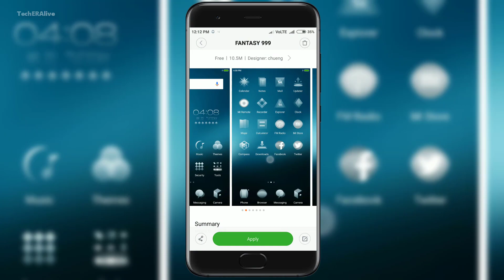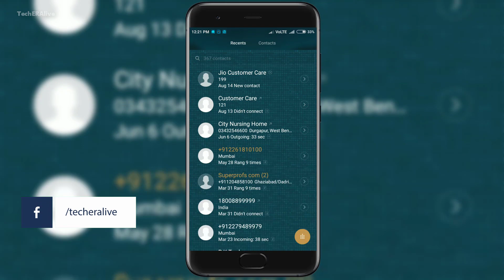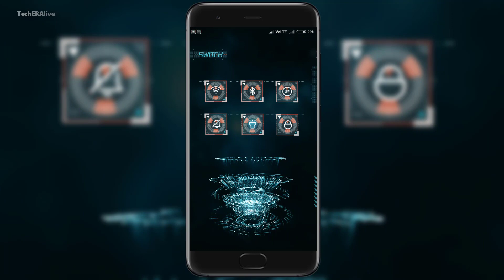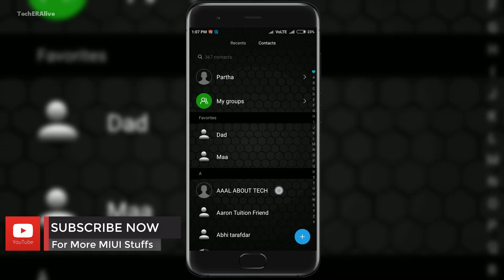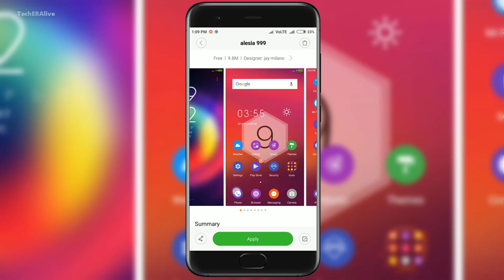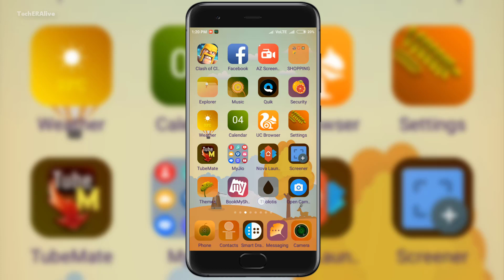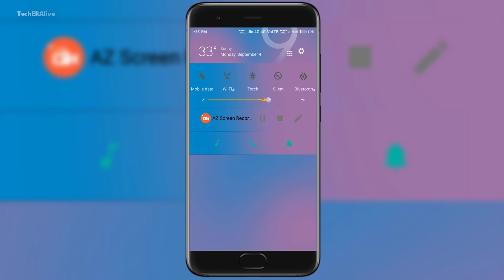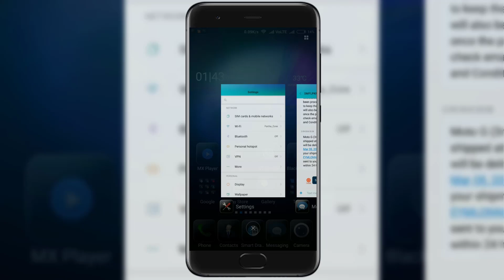Top 10 Themes For MIUI 8 | September 2017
ALLOW ME TO INTRODUCE TO YOUTop 10 Themes For MIUI 8 | September 2017  THIS THEMES ARE NEW AND TOP NOTCH TO GET APPLIED ON YOUR MI DEVICES i.e. XIAOMI REDMI NOTE 4, XIAOMI REDMI NOTE 3, XIAOMI REDMI 3S / PRIME, XIAOMI REDMI 4, MI5, AND OTHER DEVICES RUNNING ON MIUI 8.

SEARCH THESE THEMES BY THEIR NAMES IN MI THEME STORE. ALL THEMES ARE AVAILABLE ON MI THEME STORE.

THEMES 👇😘